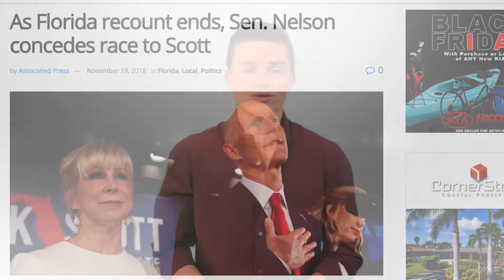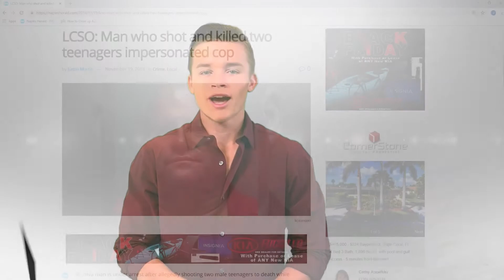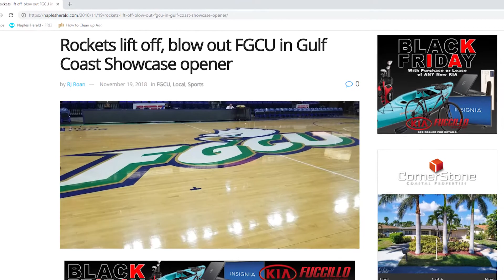November 20'th Daily Report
What's going on everybody! Today we're talking about who will be representing Florida in the U.S. Senate, what happened after a man impersonated an officer and killed two teens and what happened during FGCU's Men's Basketball game against Toledo. It's all on today's Daily Report.